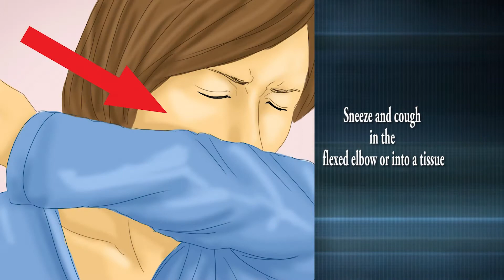Fishing Sector COVID-19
The Agriculture ministry is working to keep our agriculture industries strong during the COVID-19 outbreak. We know the importance of our agriculture sectors. Feeding our nation is an essential service and we want to ensure your health, all the while ensuring our high-quality produce can reach domestic and overseas markets.

In the quest to keep safe, resilient and vigilant, these are some guidelines to help protect our food sources, and to sustain agricultural livelihoods in the period.